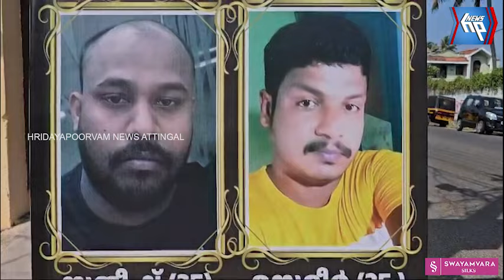ഹൃദയഭേദകം ഈ കാഴ്ച്ച: വാമനപുരം നദിയിൽ മുങ്ങി മരിച്ച യുവാക്കളുടെ മൃതദേഹം, നാടിന്റെ അന്ത്യാഞ്ജലി